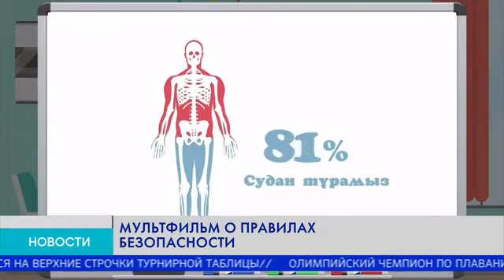Мульфильм о правилах безопастности